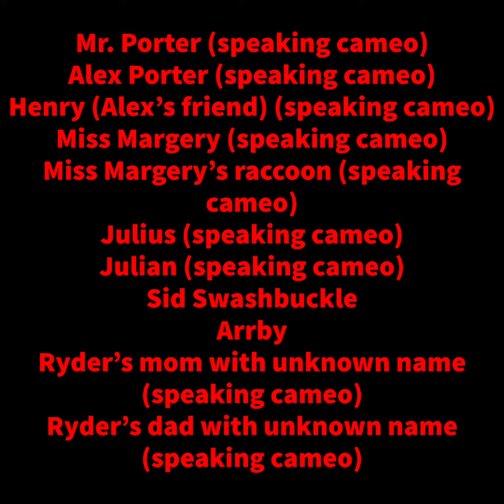PAW Patrol TextingStroies The Big Treasure Discovery Part 4 (Final Part)